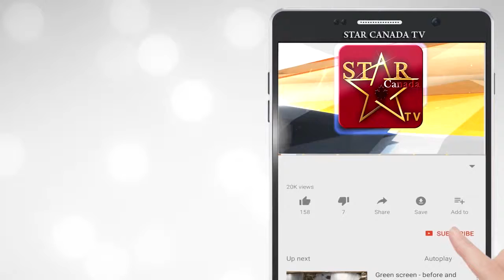ਚੀਨ 'ਚ ਹੋਵੇਗੀ ਸ਼੍ਰੀ ਦੇਵੀ ਦੀ ਮਸ਼ਹੂਰ ਫਿਲਮ ਰਿਲੀਜ਼ MOM will release in China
Edited By @ManiParvez